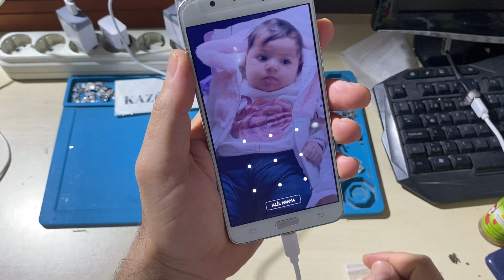Güç tuşu çalışmayan telefonun çözümü nedir